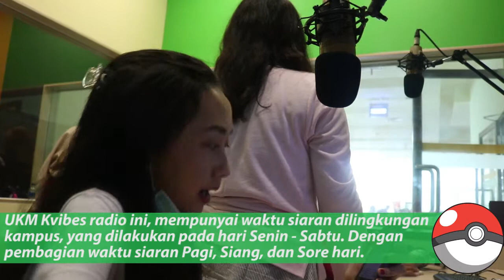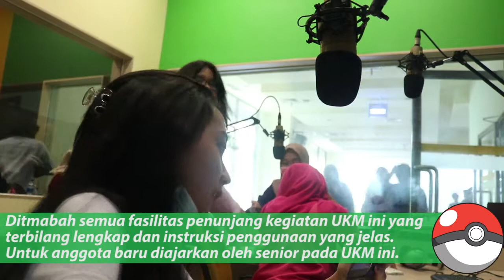about K-Vibes Radio (Kalbis Institute)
K-Vibes radio adalah Unit Kegiatan Mahasiswa di Kalbis Institute
dalam video ini akan menjelaskan sedikit "sneak peak" tentang UKM K-Vibes Radio ini